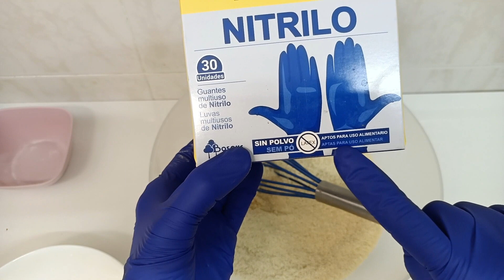🍩ENSAIMADAS KETO ¡Remójalas con café! 😍 sinazucar singluten SINREMORDIMIENTOS Bajas en Carbos!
¡SE MOJAN COMO LAS DE PANADERÍA! ¡El postre perfecto para mojar en tu café, estas ensaimadas keto son deliciosas y saludables! 🍰

✨ Descubre el secreto detrás de esta receta fácil con ingredientes simples.
👩🏼 ¡Vamos a la cocinar juntas!

Ingredientes:
1. 🧀 100 g de queso mozzarella rallado
2. 🌰 100 g de almendra molida
3. 🍯 30 g de endulzante (eritritol)
4. 🥚 1 huevo a temperatura ambiente
5. 💧 Un poquito de agua de azahar
6. 🧈 30 g de manteca de cerdo (o mantequilla)
7. 🥄 Media cucharada de levadura química
8. 🍮 5 g de gelatina neutra en polvo
9. 🧂 Una pizca de sal

¡Preparación paso a paso!
1. 🌪️ Combina almendra, endulzante, sal, levadura y gelatina.
2. 🧀 Derrite el queso mozzarella y agrégalo a la mezcla.
3. 🥄 Añade manteca derretida y mezcla hasta que sea compacta.
4. 🍯 Agrega agua de azahar y mezcla nuevamente.
5. 🥚 Integra el huevo batido a la masa.
6. 🤲 Amasa hasta lograr una textura moldeable.
7. 🍩 Divide en porciones y forma tus ensaimadas.
8. 🍳 Hornea a 180°C durante 15 minutos.
9. 🎨 Decora con eritritol y ¡disfruta del resultado!

¡No te pierdas esta receta keto que hará vibrar tu paladar sin comprometer tu salud! 🚀💖

encontrarás mis recetas, artículos de salud y cómo encontrar algunos ingredientes y suplementos.🌐

00:00 - 🍬 Introducción a la receta de ensaimadas keto, una opción saludable y sin picos de glucosa para quienes extrañan los dulces.
01:32 - 🧤 Consejo sobre guantes sin polvo certificados para uso alimentario.
03:21 - 🍽️ Detalles sobre la preparación de la masa y la incorporación de ingredientes como queso, almendra, endulzante, huevo, manteca, levadura y gelatina.
05:34 - 📋 Instrucciones paso a paso para amasar, estirar y enrollar la masa, seguido del tiempo y temperatura de horneado.
06:58 - 😋 Degustación y conclusión: Comparación con la ensaimada tradicional, invitación a probar la receta, solicitud de comentarios y suscripción al canal.

👀 INGREDIENTES de  @ponteketo  con receta en mi canal👀

⚖️ Notas legales:
🚷 Todos los derechos de imagen personal están reservados. Todas las personas mencionadas son únicamente con fines ilustrativos, las referencias a sus publicaciones no constituyen reproducción y, en caso de ser necesario, se ha solicitado su autorización. Las marcas mencionadas pertenecen a sus respectivos dueños y se utilizan con fines informativos.

2.- Librería de YouTube